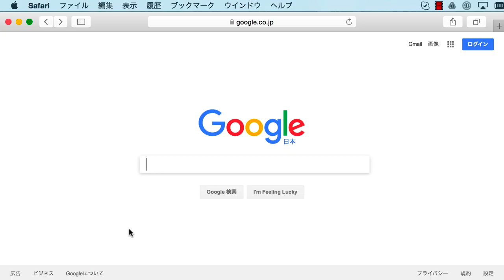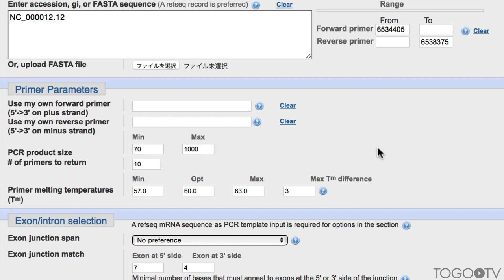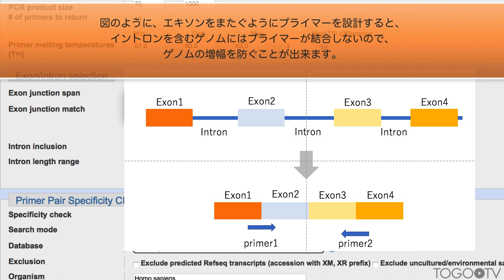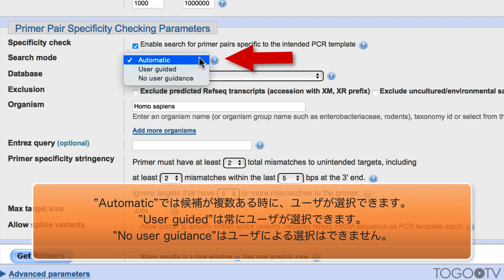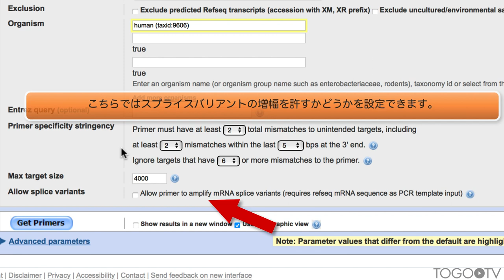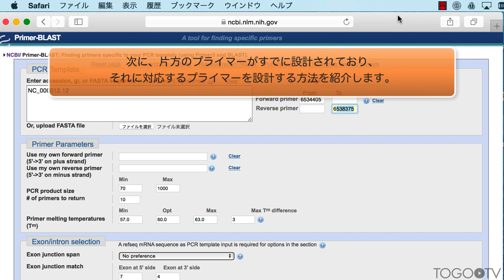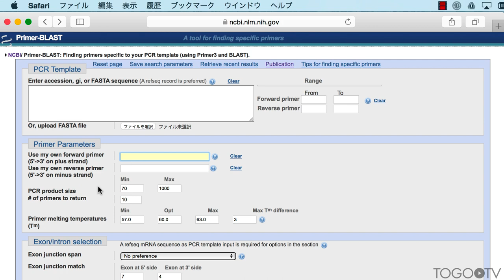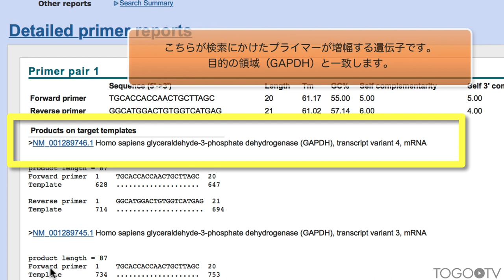Primer-BLASTを使ってプライマーを設計する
Primer BLAST(ぷらいまーブラストと発音します)は、与えられた配列をPCRで増幅するためのPrimer設計ツールです。同様のツールとしてはPrimer3が挙げられますが、Primer BLASTの良いところはエキソン・イントロン境界を挟むよう指定できる点やPrimerの配列特異性をあらかじめ考慮して設計できる点、またその確認が同ツールの中でできる点などがあります。 ここでは、ヒトGAPDHに対するプライマー設計を例として、設定可能なパラメータ項目の説明を交えながらPrimer BLASTの使い方を紹介します。

1. アクセッション番号を入力する (0:45)
2. エキソンイントロン境界の設定 (1:47)
3. プライマーペアの特異性チェック (2:41)
4. プライマー設計結果の表示 (4:51)
5. 片側のプライマーに対応するプライマーの設計方法 (5:34)
6. すでに設計済のプライマーの特異性を確認する (6:26)